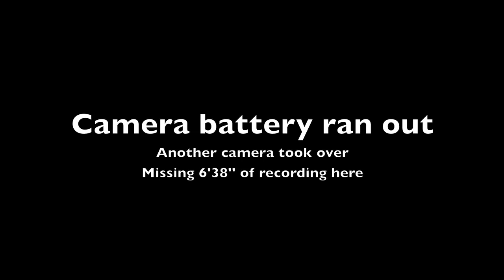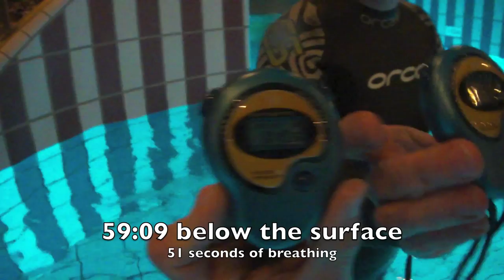One hour static freediving (successive apnea)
During my freedive training between christmas and new years eve 2010 I decided to see how long I could stay under water during one hour. This non-official discipline is called successive apnea and records have been set of around 59:30 and even 59:45.

This movie is speed up 8 times during the breathhold to make it easier to digest. :-)

The rules are: two timekeepers (average time counts). Stopwatch starts with lifting my airways above the surface and stops with me submerging again.

I managed 59:09 (only ;-) ) even thought I did longer breathholds (therefor less times breathing) than the earlier fools. Next time I will need to work on surfacing and inhaling quicker.